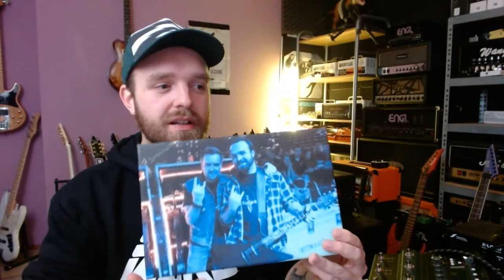Live Q&A 3! (Kemper Stage, LTD Phoenix 1000, Amps etc.)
Thanks for joining me at my 3rd live Q&A! In this livestream we talked about my new Kemper, my LTD Phoenix 1000, amplifiers, the Mesa Badlander, the Neural DSP Quad Cortex, the Marshall JCM800 Studio SC20H as well as the SV20H, the JVM410 and JVM210 and much much more!

Cheers,

Jon